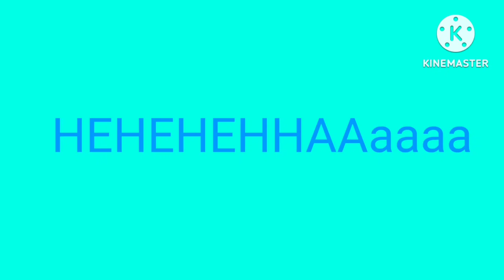RUN OUT THE DOOR artistic alphabet (yes transition)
for @artisticalphabet5949